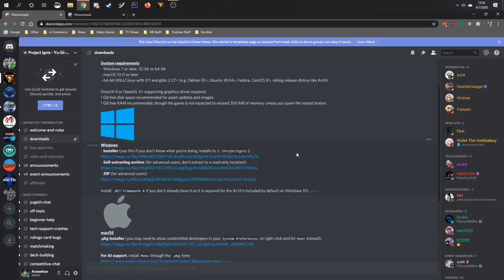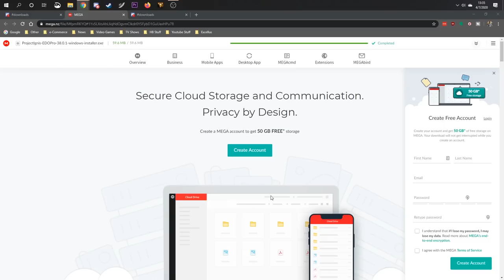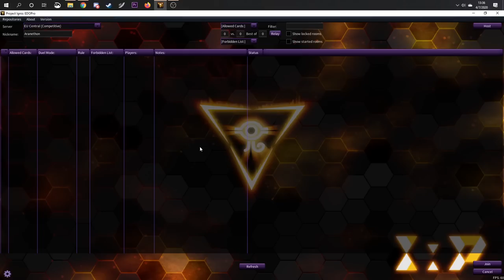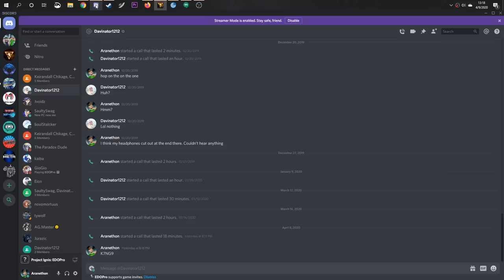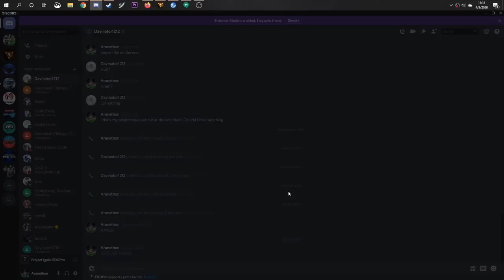How to Download EDOPro by Project Ignis (YGOPro's replacement) April 2020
Click this link to go to the Project Ingis Discord server and download EDOPro
Currently there is only support for Windows, Mac, Linux and Android.